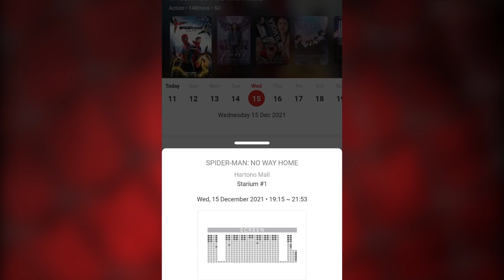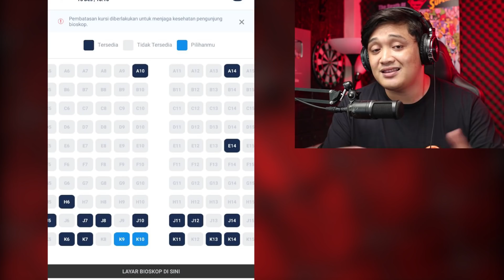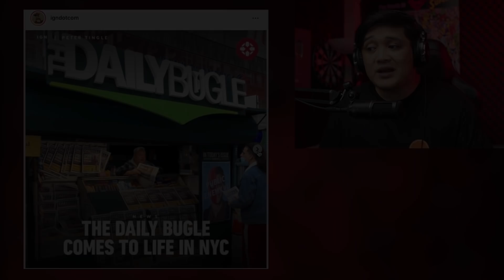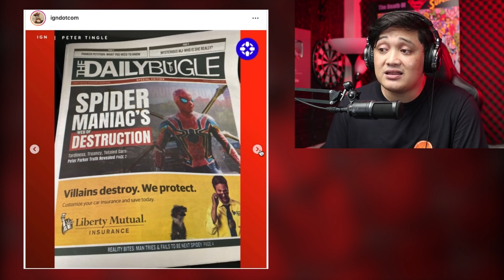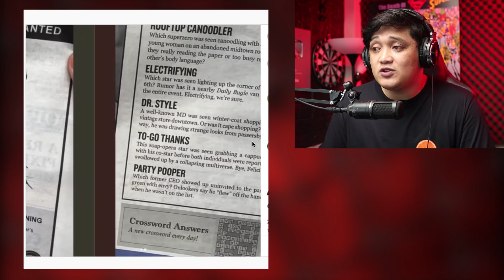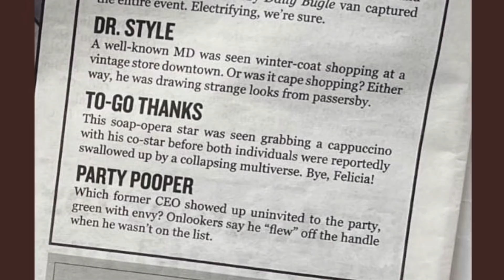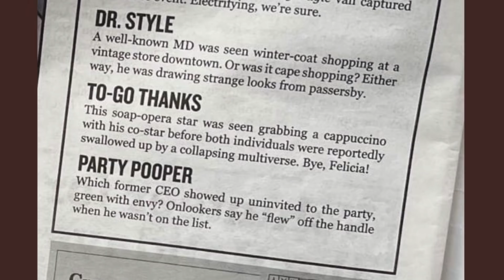DARI RUNE CUBE HINGGA DAILYBUGLE STAND MEMANCING TEORI FANS!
Spider-Man: No Way Home tinggal menghitung jam lagi rilis di Indonesia. lewat DSUpdate kita akan update berita terbaru terkait berita Spider-Man: No Way Home ke kalian semua.